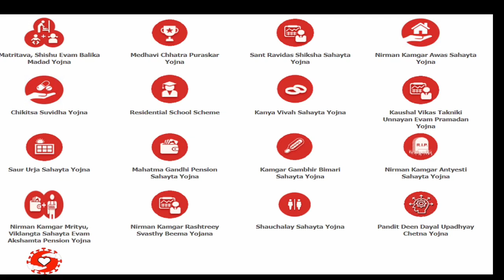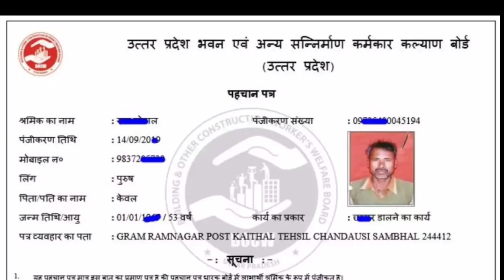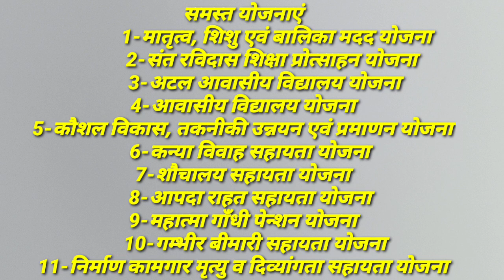श्रमिक पंजीयन योजना shramik panjeeyan yojana श्रमिक कार्ड BOCW UP Shramik card